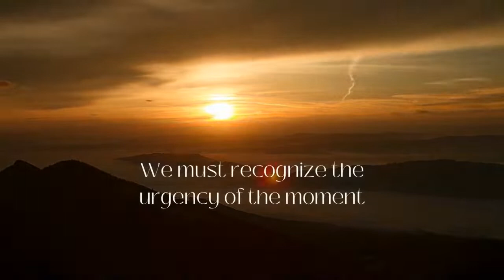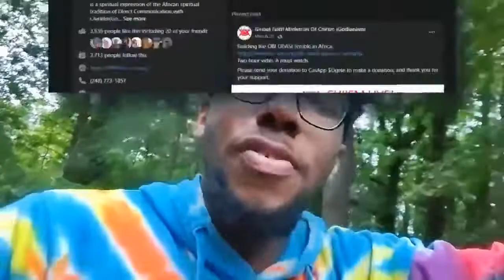Teaching Our Children, the Truth About Who They Are!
In this segment, we feature Chikasielu, the young Nigerian child committed to projecting the Igbo language, world views, and philosophies to the world. He is proficient in Igbo and determined to be an inspiration for other children, and parents to ensure that the Igbo language and culture are preserved for future generations. You do not want to miss this episode!